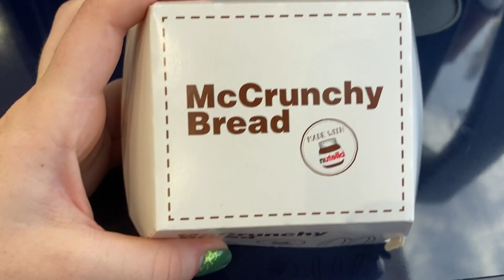THIS IS THE END…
WELCOME TO THE EXAM SEASON SERIES!!!